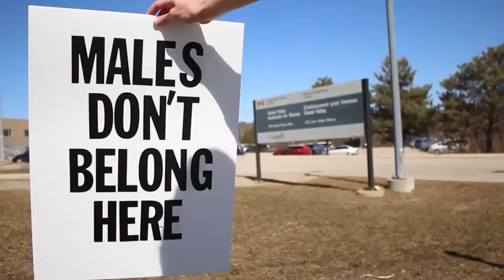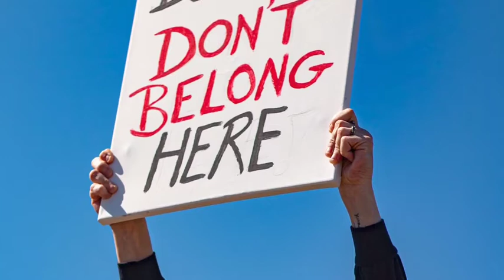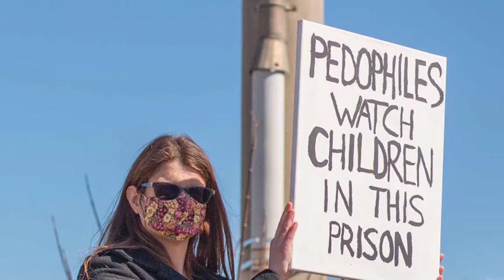Women protesting male rapists in female prisons